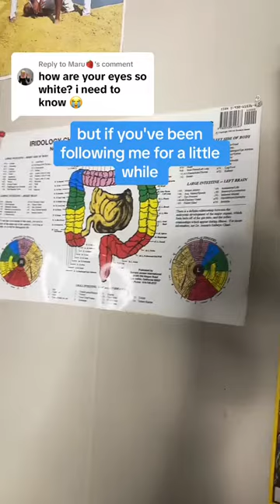Eyes Reveal All: The Fascinating Journey of Iridology and Soul Connection! 👁🔍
👁 Embark on an awe-inspiring journey with @Maru🍓 as we unlock the profound secrets of the soul through the mesmerizing art of iridology! Join us on a mind-boggling adventure that delves into the intricate relationship between the patterns in your eyes and your overall well-being. Prepare to be captivated by the infinite wonders that your eyes hold within! ✨

Discover the incredible world of iridology and its ability to reveal hidden insights about your health and soul. In this exploration, we unravel the mysteries that lie within your eyes, shedding light on the remarkable connection between eye patterns and your holistic wellness. 🔍🌟

Get ready to be amazed by the revelations that iridology brings to light and the insights it offers into your unique journey. Watch now to immerse yourself in the magic of EyesRevealAll, as we journey through the captivating realm of iridology and uncover the profound truths that your eyes hold. 🌿👁